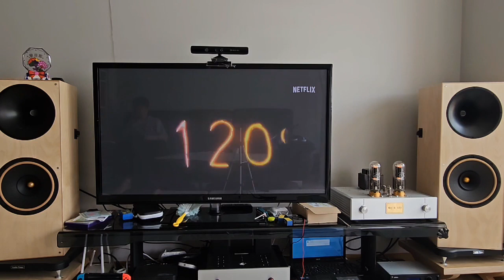845 Tube Hybrid AMP(First Love - Hikaru Utada)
Amplifier : ECC802S - 845 tube - 2SC5200, 2SA1943 Class AB hybrid AMP
Speaker : 8ohm Horn Speaker(2way : 10"melo david P10, 10" twitter horn, d220ti)
DAC : SU3B, 32bit 384000hz
Source : YouTube
Recording Device : Galaxy S23+
Amp & Speaker were desinged and made by myself